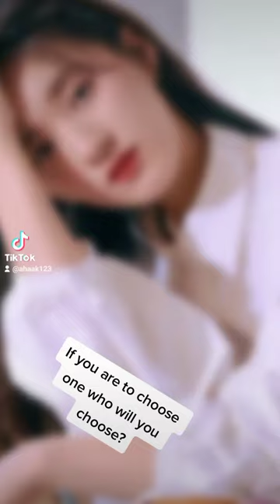Zhao lusi VS shen yue. cdrama zhaolusi shenyue cute favorite beautiful .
Zhao lusi VS shen yue.